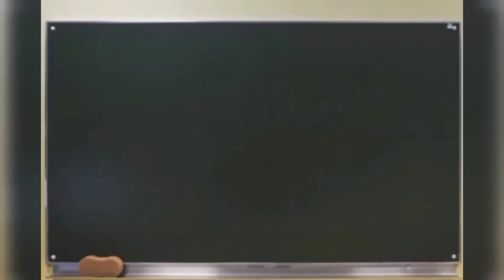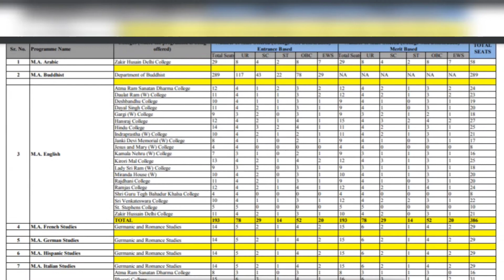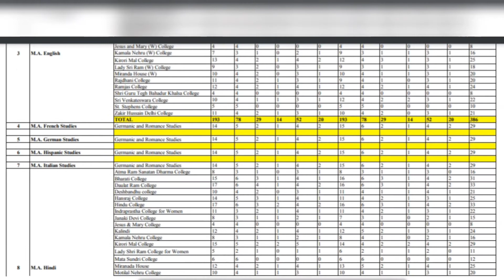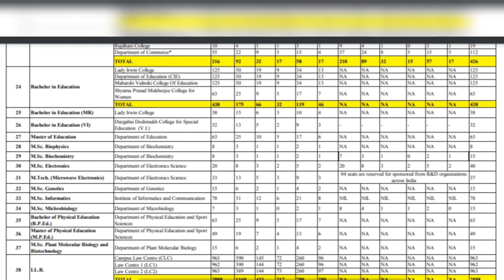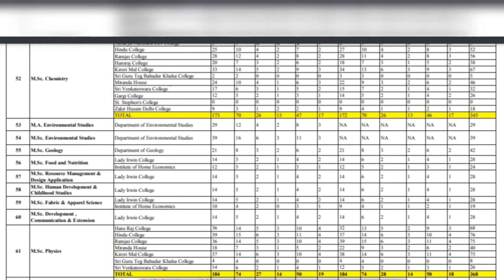DU PG COURSES SEATS ALL CATEGORIES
This video is very important for that student who want to take admission in Delhi University merit and entrance based 2020